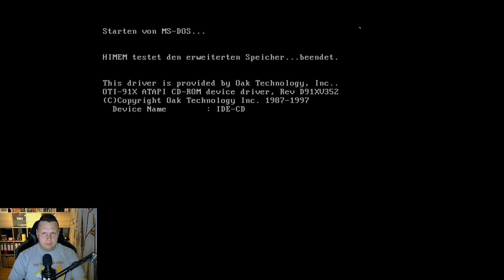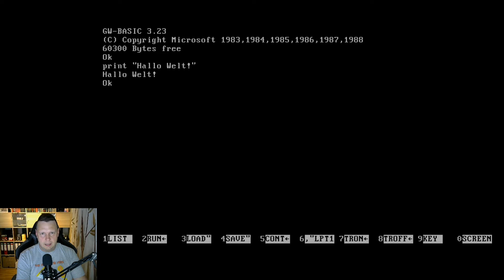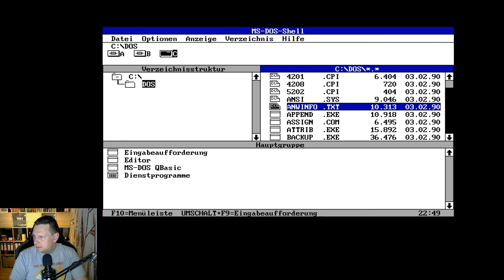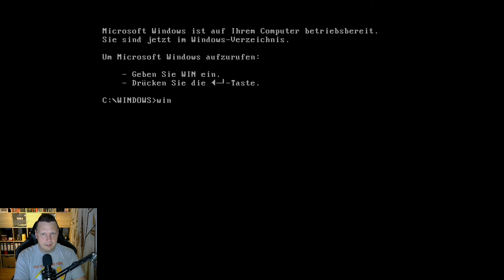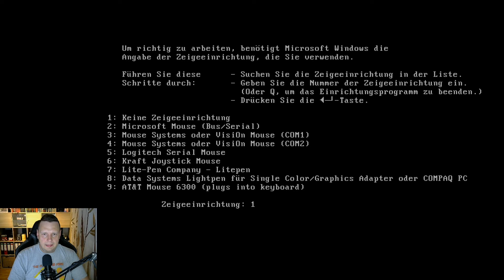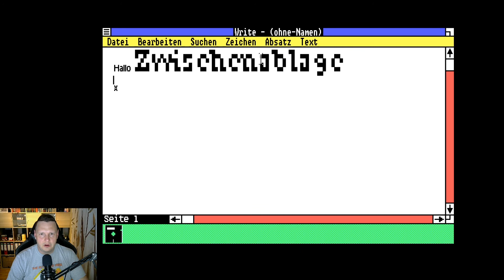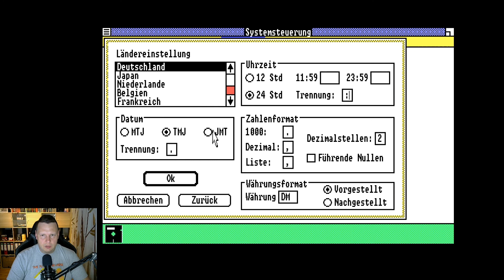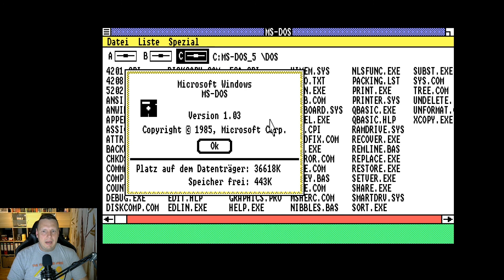#02: Retroreise Betriebssysteme - Windows 1.03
Eine Reise zurück zu den Anfängen der grafischen Benutzeroberflächen. In diesem Video schaue ich mir mal Windows 1.03 (deutsche Version) genauer an. Neben der Installation in der VM muss auch noch der Maustreiber aktualisiert werden, da Windows 1 noch keine PS/2 Mäuse unterstützt.

Bevor ich allerdings die Reise antrete muss erst noch eine weitere Grundlage geschaffen werden. DOS 5.0 will installiert werden und wir verschaffen uns einen kurzen Überblick über die DOS-Shell, welche quasi die DOS Version des Windows 1.0 Dateibrowsers ist.

Außerdem kopiere ich GW-Basic über ein USB-Diskettenlaufwerk auf mein virtuelles System und schreibe ein paar wenige Zeilen Basic Code.

0:00 mit EXPAND Dateien entpacken
0:24 meine USB Diskettenlaufwerke
1:32 Befehle mir Cursor nach oben widerholen mit DOSKEY
5:35 USB Diskettenlaufwerke in der VM
10:30 GW-Basic
12:48 WINDOWS 1.0 kurz besprochen
14:00 Installation von DOS 5.0
18:32 MS-DOS Shell
22:16 Installation von Windows 1.03
30:24 Eindows 1.03 gestartet
32:04 der Taschenrechner
32:38 eine PS2 Maus unter Windows 1.03 installieren
39:17 Windows 1.03 mit Maus
40:15 Die Zwischenablage
41:00 Der Kalender
45:07 Die Karteikarten
47:58 Der Dateiexplorer
48:23 Der Notizblock und die Zwischenablage
50:02 Die Textverarbeitung Write
53:12 Das Zeichenprogramm Paint
59:26 Das Spiel Reversi
1:00:53 Die Systemsteuerung
1:03:30 Terminal
1:04:24 Die Uhr
1:05:04 Systeminformationen: Freier Speicher
1:05:48 "Fenstermanagement"
1:07:42 PIF Dateien

Viel Spaß!